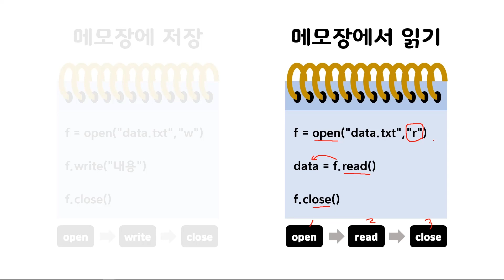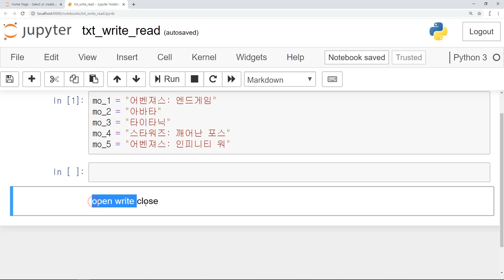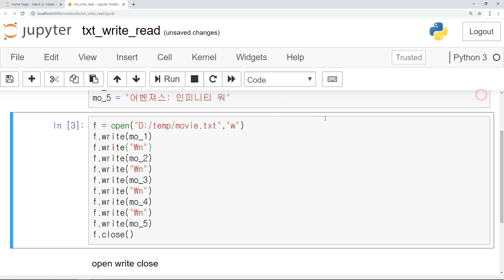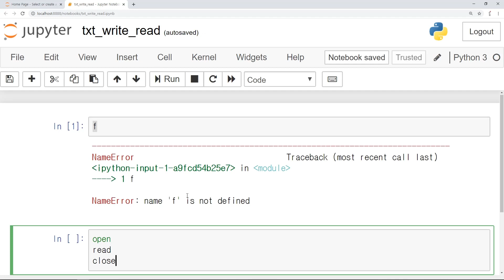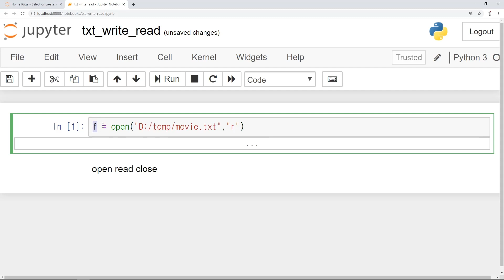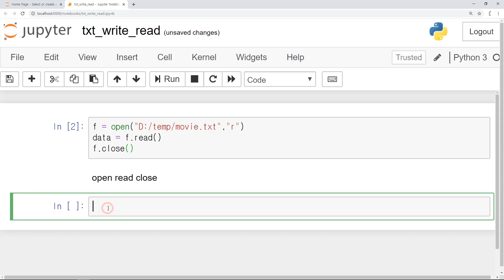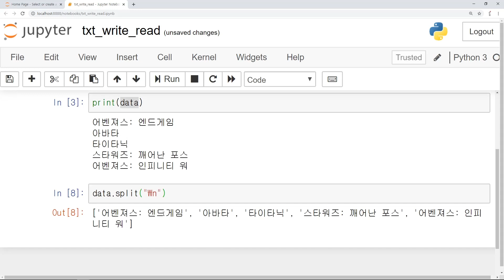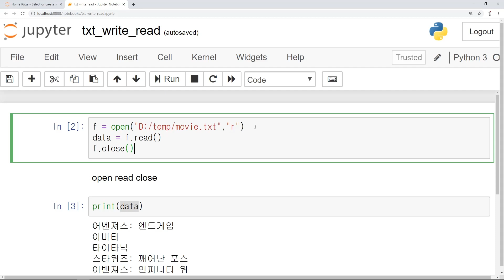파이썬 데이터 txt 파일 저장, 읽기 - open close write read만 기억하세요!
초보자 대상으로 파이썬에서 취득한 데이터를 자신의 컴퓨터에 메모장(txt)파일로 저장하고 싶을 때 사용하는 코드를 작성하였습니다. 급하신 분들은 03:16 까지만 보시는 것을 추천드립니다.

상세 코드는 아래의 블로그를 참고바랍니다.